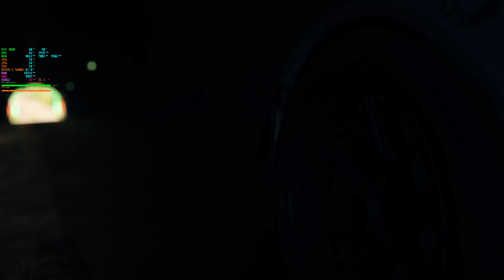Need For Speed Unbound | Early Access | Playthrough Part 2 | 4K PC RTX 3080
PC Specs
Aorus B450M
Ryzen 5 5600X
MSI RTX 3080 GAMING Z TRIO
32GB DDR 4